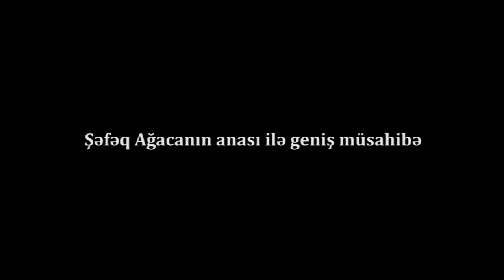"Uşağımı nahaqdan basmısız içəri, ona bir şey olsa cavab verəcəksiz"-Şəfəq Ağacanın anası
Şəfəq Ağacanın anası Xoşqədəm Ağabalayeva ilə geniş müsahibə:Qızıma şər atılıb. Jurnalistə söz olar, narkotik olmaz. Mən övladıma o tərbiyəni verməmişəm.